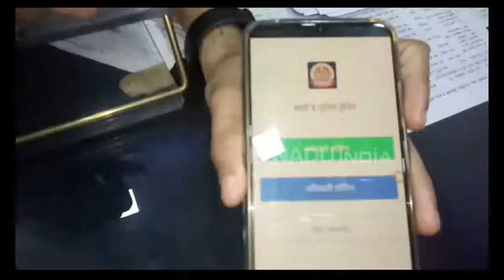पुलिस से कदम से कदम मिलाकर चलेगी ये एप, अपराधियों को सलाखों के पीछे पहुंचाने में करेगी मदद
एटा : वरिष्ठ पुलिस अधीक्षक की स्मार्ट ई-पुलिस में एक और नया अध्याय जुड़ गया है. 'स्मार्ट-पुलसिंग मिशन' के क्रम में विवेचना के सभी पक्षों को तौलकर एवं तथ्य और वास्तविकता को ध्यान में रखते हुए विचार करने की प्रक्रिया को दृष्टिगत रखते हुए वरिष्ठ पुलिस अधीक्षक एटा द्वारा स्मार्ट ई-पुलिस को विकसित कर विवेचना ट्रैनिंग एप जारी किया गया है.